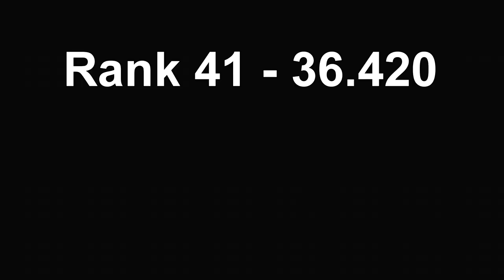Trials Evolution - Cutting Corners Tournament in 2:49.003 - Rank 1 WORLD RECORD!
I got this run 3-4 months ago, I beat the record a few times before getting this run. This was actually a really good run except for the first track :/ My roller coaster was insane lol

Previous WR - 2:51.822 by Novastar